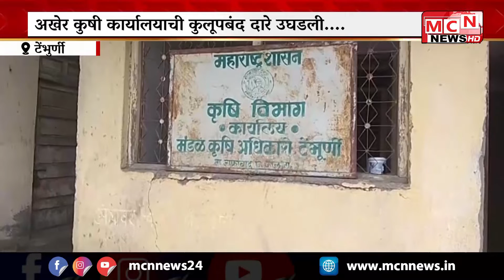MCNNEWS | ने नुकतीच प्रसिद्ध केली टेंभुर्णी येथील मंडळ कृषी कार्यालय आज दुपारी उघडण्यात आले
जालना जिल्ह्यातील टेंभुर्णी येथील मंडळ कृषी कार्यालय केवळ  झेंडावंदन करण्यासाठीच उघडण्यात येते. अशा आशयाची बातमी एम सी एन ने नुकतीच प्रसिद्ध केली होती. या बातमीची दखल घेत टेंभुर्णी येथील मंडळ कृषी कार्यालय आज दुपारी उघडण्यात आले आहे. अनेक वर्षांपासून साचलेल्या घाणीची सफाई  करत  भिंतीवरील जाळे आणि भेगा हटवून रंगरंगोटीस सुरुवात करण्यात आली आहे.

MCN NEWS
MEDIA AURANGABAD NEWS